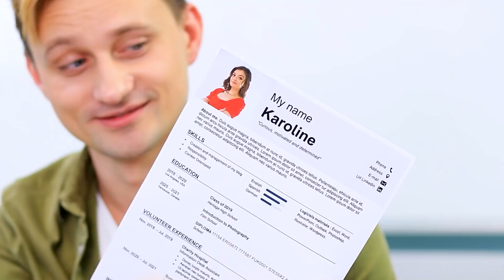16 Cara Menyenangkan Menghindari Cowok / Saat Kau Satu-Satunya Cewek Di Kampus!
Terkadang kau harus bertahan hidup jika kau satu-satunya gadis di kampus! Tonton trik lucu cara menghindar dari para pria di video baru kami.